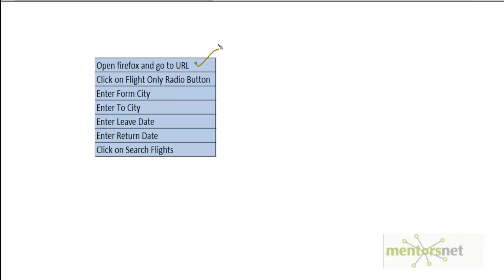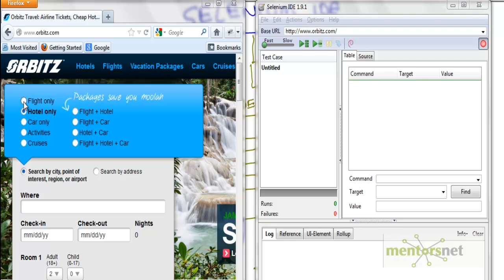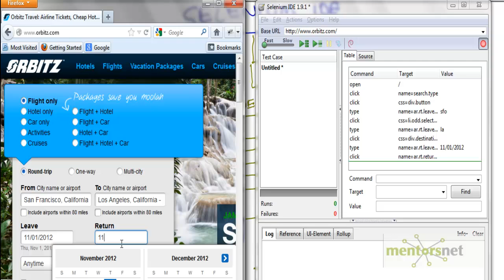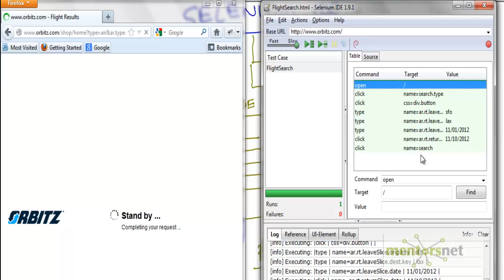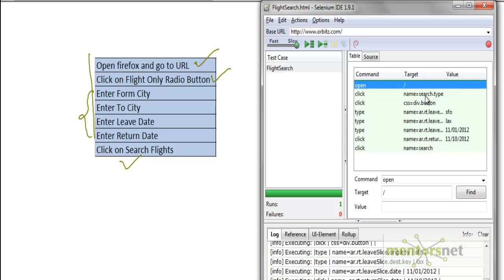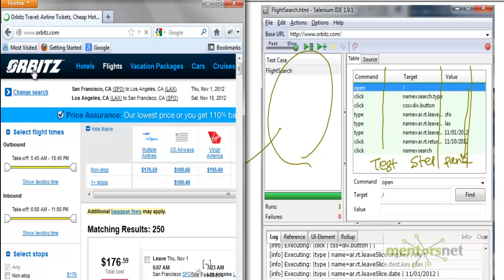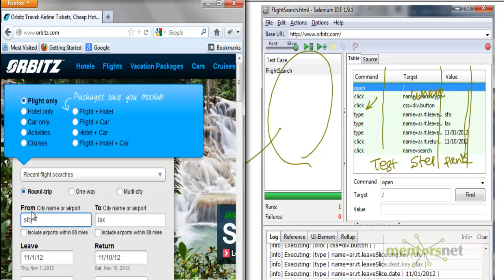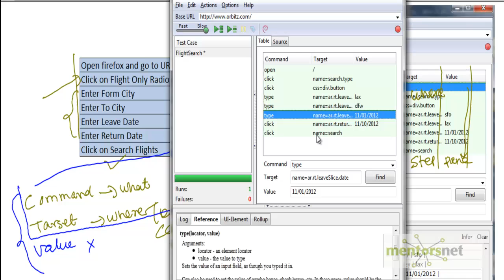SEL 4: Using Selenium IDE